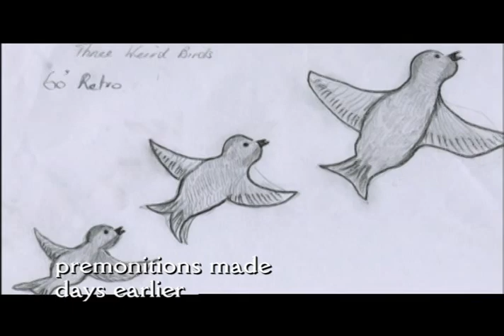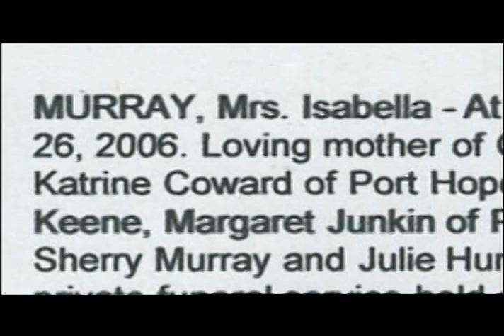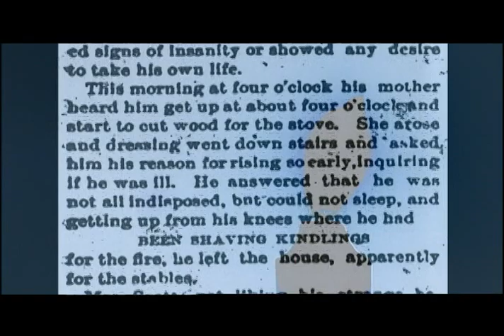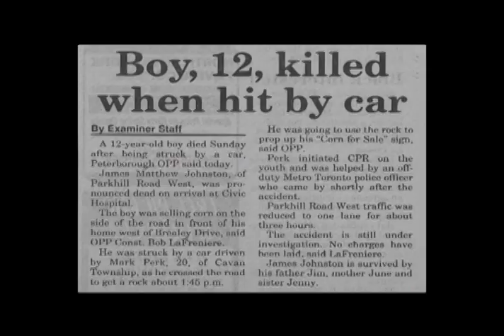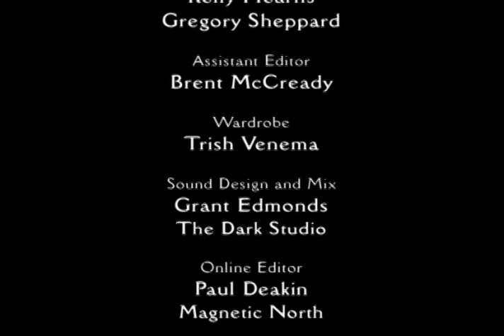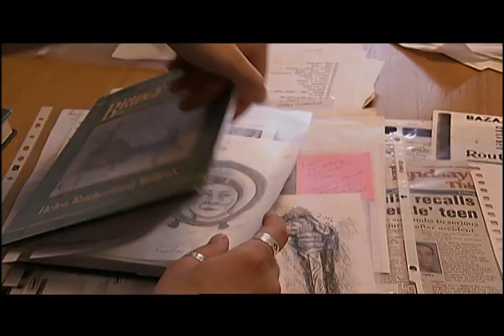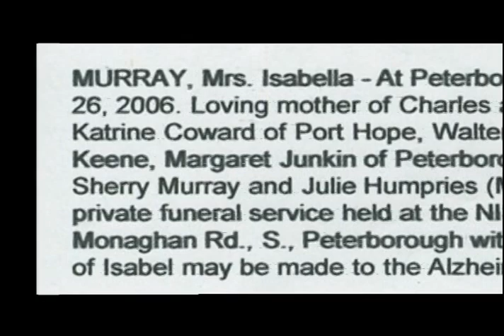Rescue Mediums, Episode 26 - Something wrong near Lake Chemong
A young couple always hoped to enjoy their first home…but spirits from the land and the home have disturbed their sleeping and waking moments.  The Rescue Mediums find more than they bargained for here.  Native spirits seem to be angry and the land needs to be cleansed.